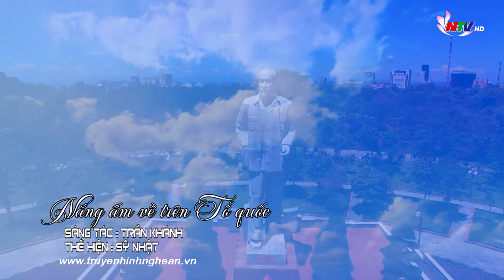Nắng ấm về trên tổ quốc - Sỹ Nhật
Bài hát: Nắng ấm về trên tổ quốc
Sáng tác: Trần Khánh
Thể hiện: Sỹ Nhật